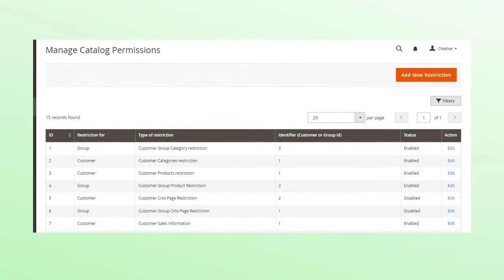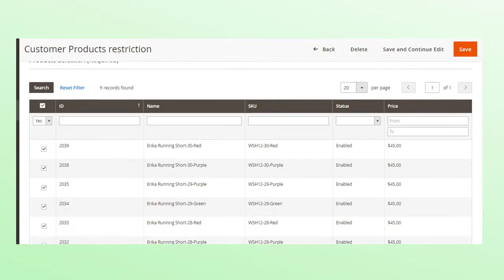Catalog Permission Extension for Magento 2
Limit category, products or CMS pages access to customer and customer groups using the Catalog Permission extension for Magento 2.

Grant special permissions due to business reasons, for example, showing special offers and catalog pages for B2B customers or wholesalers, or hide prices and the add to cart button to make users log in.